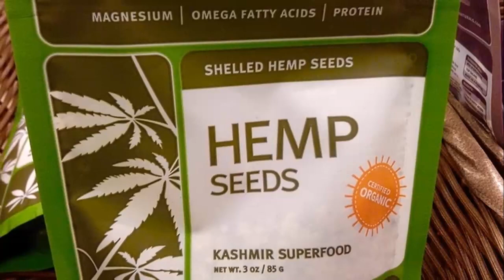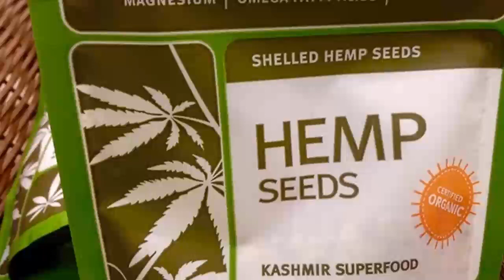Hemp Seeds And Cancer What Nobody Ever Tells You